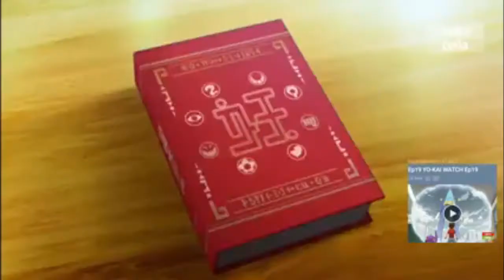Yokai Watch episode 18 recap (English vs Malay)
Hey, guys. I decided to make a comparison video for Yokai Watch recap episode 18 between English and Malay.

Yokai Watch synopsis:

(English)
One summer day, an average fifth-grade kid named Nathan Adams, comes across a strange old capsule vending machine in the mountains. He puts in a coin and opens a sealed rock capsule that emerges to discover... it's actually a Yo-kai named, Whisper!

Whisper, a self-proclaimed "Yo-kai butler," gives him a Yo-kai Watch that lets him see hidden Yo-kai all over the world. Once he befriends a Yo-kai, they give him a Yo-kai Medal that he can use to summon them when Nate needs help. Nate soon finds himself calling upon his Yo-kai friends to solve life's everyday problems.

(Malay)
Pada suatu hari di musim panas, ada seorang budak darjah lima yg bernama Keita Amano, menemui mesin penjual kapsul lama yang aneh di kawasan pergunungan. Dia pon memasukkan duit syiling dan membuka kapsul batu tu dan tiba-tiba muncul makhluk ... yg sebenarnya ialah Yo-kai yg bernama, Whisper!

Whisper, "Butler Yo-kai," yg diisytiharkan oleh dirinya sendiri, memberikannya Yo-kai Watch yang menyebabkan dia boleh melihat Yo-kai yang tersembunyi di seluruh dunia. Setelah dia berkawan dengan Yo-kai, mereka memberikannya Yo-kai Medal yg dapat dia gunakan untuk memanggil mereka ketika Keita memerlukan pertolongan. Sejak dari itu, Keita akan memanggil kawan-kawan Yo-kai dia untuk menyelesaikan masalah kehidupan seharian.

Cast/Pengalih Suara

(English)
Nate (Keita): Johnny Yong Bosch
Whisper: Joey D'Auria
Kyubi: ?

(Malay)
Nate (Keita): Aiman Afandi
Whisper: Adzlan Nazir
Kyubi: ?

Others

(English)
Katie (Fumi): Melissa Hutchison
Eddie (Kanchi): Meyer DeLeeuw
Bear (Kuma): Paul Greenberg
Jibanyan: Alicyn Packard
Komasan: Melissa Hutchison

(Malay)
Katie (Fumi): Syahirah Majid
Eddie (Kanchi): ?
Bear (Kuma): ?
Jibanyan: Syahirah Majid
Komasan: Yatie Maslini

Please, TV Tokyo, don't remove and takedown this video.
PS: I DO NOT OWN YOKAI WATCH
All the content are belongs to Level-5 & TV Tokyo.